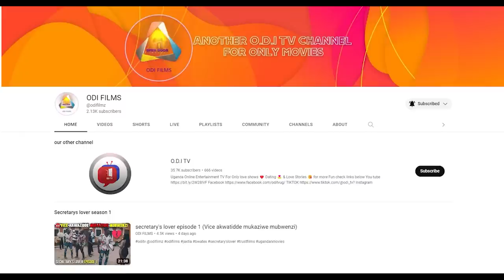Webaka no'mukozi 😭 omukazi akubye baawe empi mu studio 😦